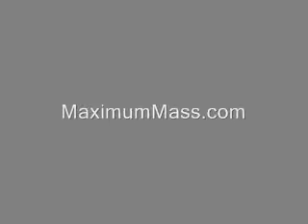Wala - 12 x Supine Row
First time doing this exercise.